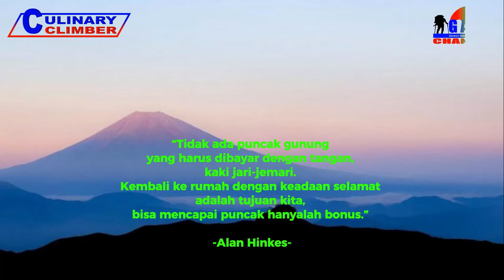Manfaat Madu Untuk Kesehatan dan Pendaki Gunung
Manfaat madu untuk kesehatan dan pendaki gunung. Kalau saat mendaki gunung sahabat alam merasakan tidak nyaman pada tenggorokan dan batuk, sahabat alam bisa meredakannya dengan madu. Madu bermanfaat buat meredakan radang tenggorokan dan batuk, yang bisa membersihkan dahak di kanal pernapasan dan berguna sebagai disinfektan ringan yang membantu meredakan radang tenggorokan.

Team Kreatif :
Host : @rudyagustman
Thumbnail Models :

Audio :
- Jingle Punks - Atlanta
- Rize Up - Diamond Ortiz